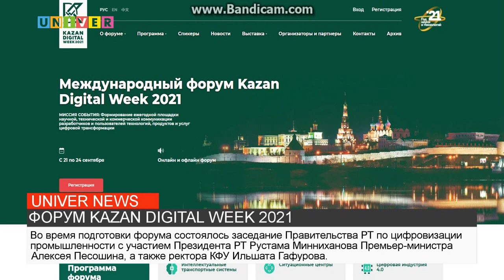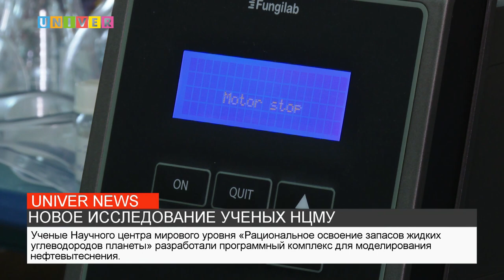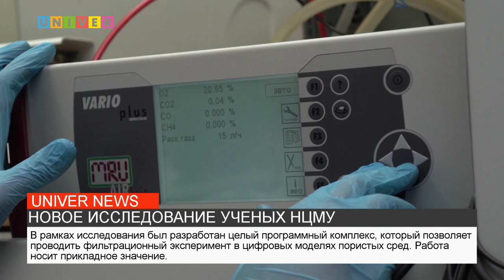НОВОСТИ КФУ от 22.09.2021